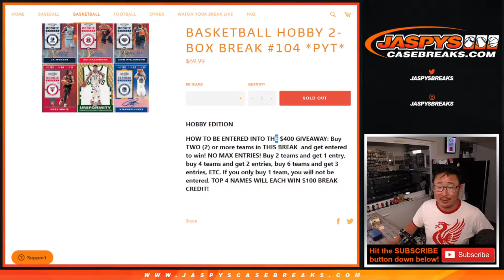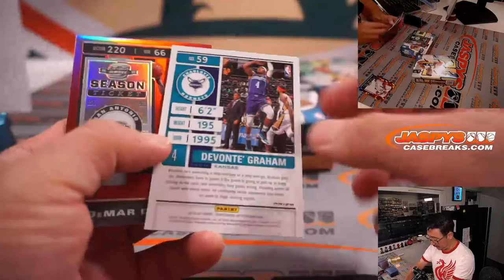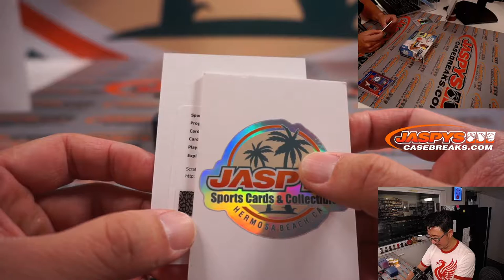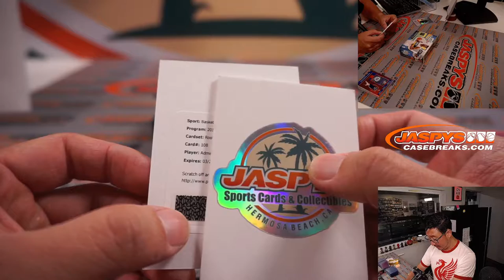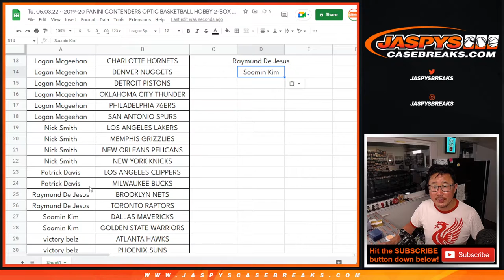Tu, 05.03.22 ~ 2019-20 PANINI CONTENDERS OPTIC BASKETBALL HOBBY 2-BOX BREAK #104 *PYT*